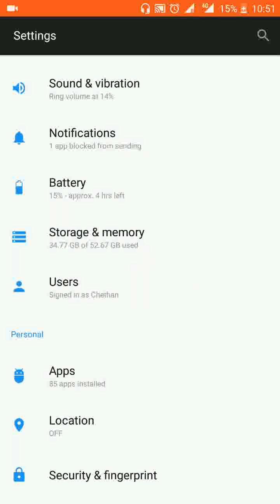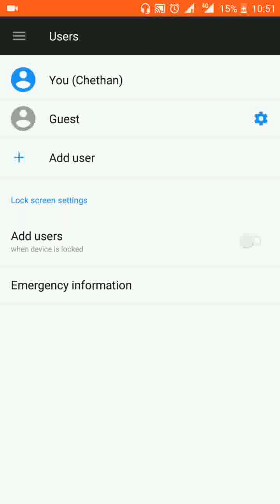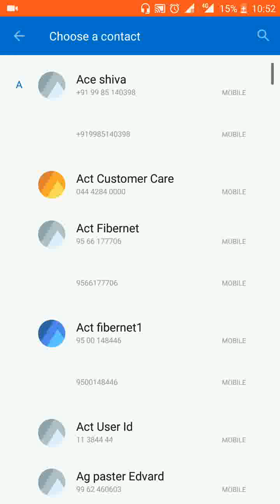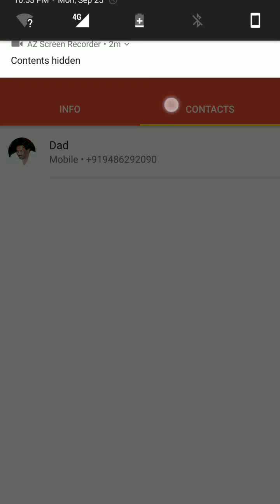How to set emergency phone number and information in our Android ( Tamil )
In emergency situation even our mobile is locked, one who have our phone can call to  emergency number that  we set in our phone may belongs to our mother or father or some one else  we want to inform our status ..Tamil video